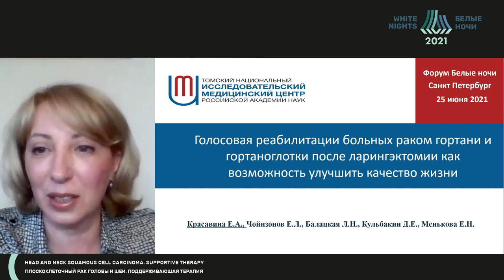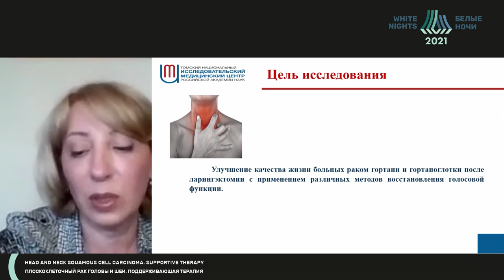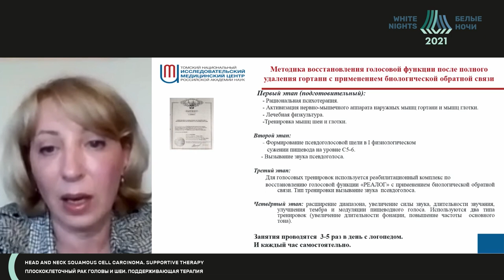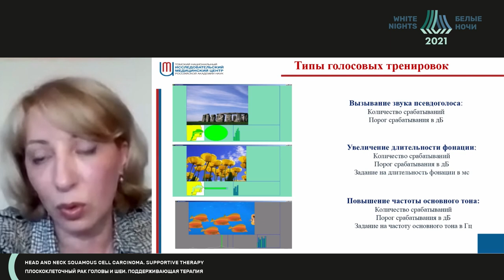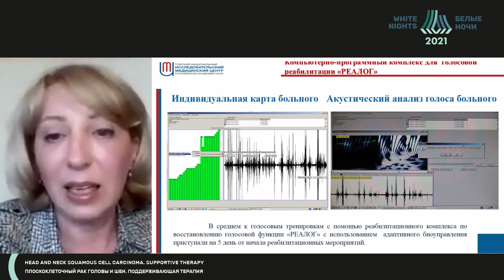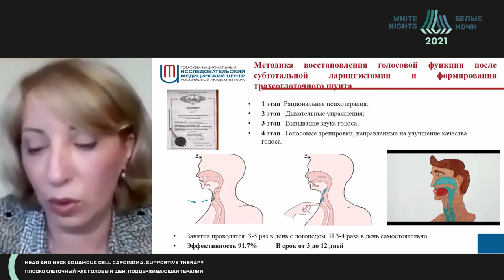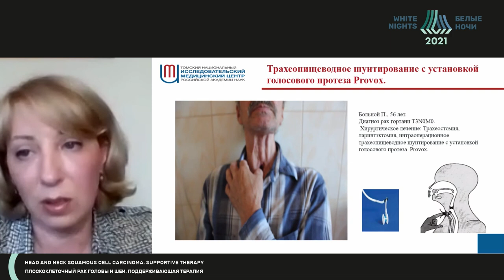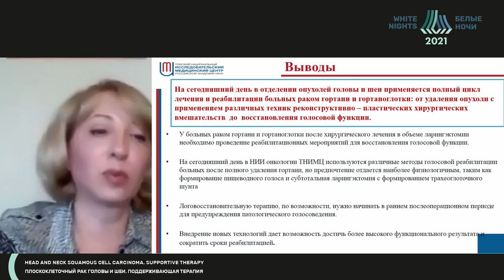Голосовая реабилитации больных раком гортани и гортаноглотки после ларингэктомии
Голосовая реабилитации больных раком гортани и гортаноглотки после ларингэктомии как возможность улучшить качество жизни

Красавина Елена Александровна - логопед отделения опухолей головы и шеи Томский НИМЦ, к.б.н., г. Томск